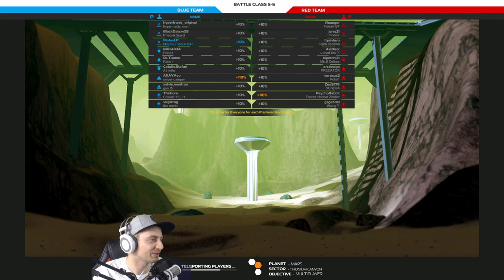[LETS PLAY] Robocraft #228 Minotaur Mech MK6 German/deutsch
[LETS PLAY] Robocraft #228 Minotaur Mach MK6# German/deutsch
Bot Name: Minotaur Mach MK6

Euer Mofa